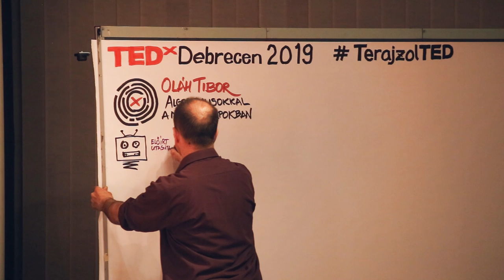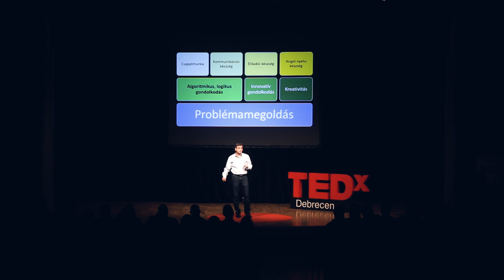Algoritmusokkal a mindennapokban | Tibor Oláh | TEDxDebrecen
Oláh Tibor 2011-ben iskolájában megalapította a Robotika Tehetséggondozó Műhelyt, melynek elsődleges feladata az algoritmikus gondolkodás fejlesztése, a mérnöki, természettudományos pályák iránt az érdeklődés felkeltése. Előadásából megismerhetjük a robotika oktatásban betöltött szerepét. Fő célkitűzése, hogy diákjai a jövőt ne csak átéljék, hanem formálják is. Makleit Nándor 31 éves informatikus, extrém sportoló, youtuber. Különleges, extrém korcsolyás videói miatt ismerik és követik a legtöbben. A látványos oktató-, motivációs videókat, a Youtube-ot és a nemzetközi koris találkozók szervezését eszköznek tekinti küldetése eléréséhez. Amellett, hogy ismertséget szerezzen kedvenc sportjának, hisz abban, hogy rugalmasabbá, elfogadóbbá lehet tenni a társadalmat. Akadályok helyett támogató, bátorító környezetet szeretne annak a több ezer embernek, akik űzni szeretnék ezt a sportot, a freestyle korcsolyázást, és nem csak nekik... This talk was given at a TEDx event using the TED conference format but independently organized by a local community.